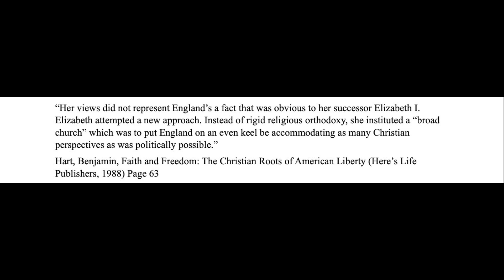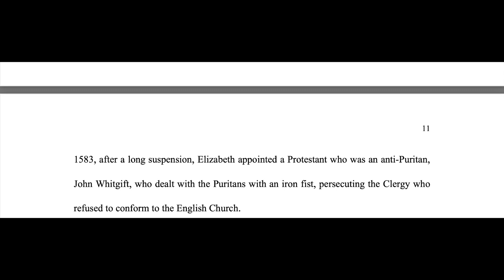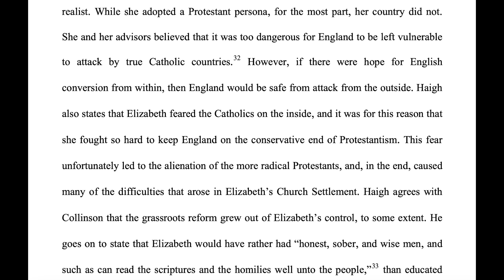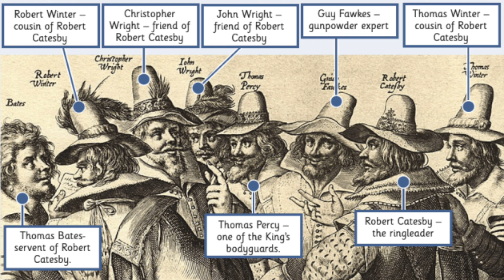The Pilgrims and Persecution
Here are the promised links to view the sources.